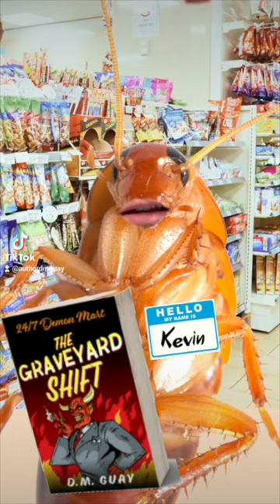I'm Kevin the roach. This is my story. 24/7 Demon Mart: A horror book series for Evil Dead 2 fans.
Kevin is the night manager at 24/7 Demon Mart, and he has a message for YOU!

He's also here to tell you about his horror comedy book, and the corner store full of monsters where he works.

From the Publisher:
One loser, one talking cockroach, and one karate-chopping bombshell are all that stand between YOU and hell on earth.

Lloyd Wallace is the most clueless crossing guard the intersection of hell and earth has ever seen. So clueless, that he doesn't even realize the beer cave in the corner store where he works is the gateway to hell. The gate needs a hero, but Lloyd's a zero, a loser with a capital L. He's ten thousand dollars in debt and lives with his parents. He's been fired from every job he's ever had. He was the first thing his ex-girlfriend tossed to the curb when she upgraded her life. He had no money and no prospects until the night he accidentally slayed a one-eyed tentacle monster hellbent on world domination. And, impressed by his pure heart and bravery, the suave but devilish owner of the 24/7 Dairy Mart gave Lloyd a job.

His coworkers—a karate-chopping bombshell and a talking roach with a really bad attitude—need Lloyd's help to keep the demons in line. Can he man up and become a world-saving hero? Or, will he remain a couch-surfing zero? The fate of the world is on the line. What could go wrong?

24/7 Demon Mart is a new horror-comedy / comic fantasy series for fans of A. Lee Martinez (Gil's All-fright Diner), David Wong (John Dies at the End), Rick Gualtieri (Bill the Vampire), Christopher Moore (Practical Demonkeeping), Mark Cain (Circles in Hell series), and Heide Goody (Clovenhoof). If you love Exorcist-level demon vomit, brooding Lovecraftian hell monsters, and plenty of laughs, this novel is for you. The Graveyard Shift is the first book in the 24/7 Demon Mart universe, A frightfully funny series for horror comedy and comic fantasy fans.